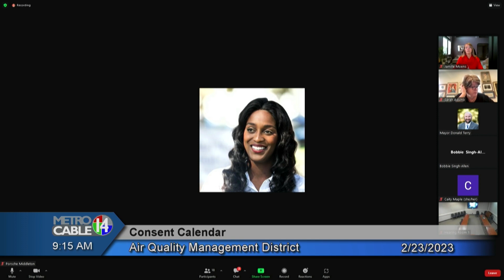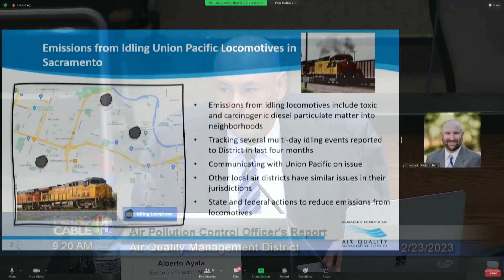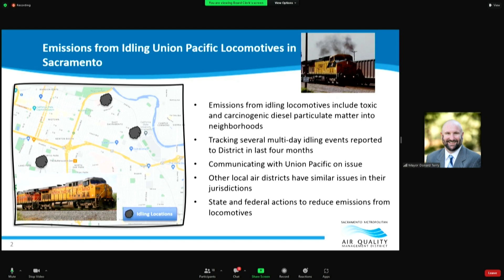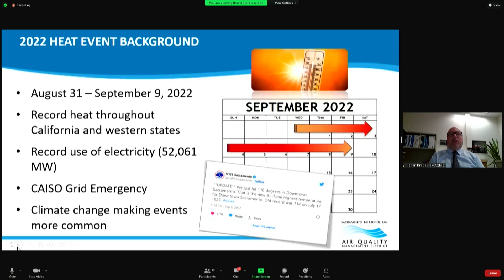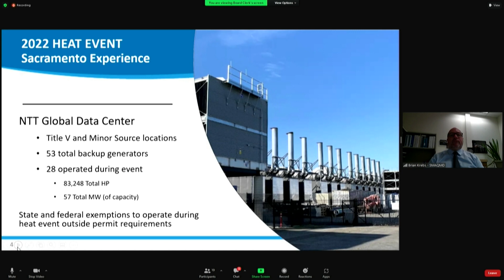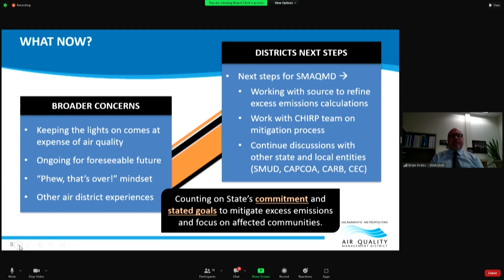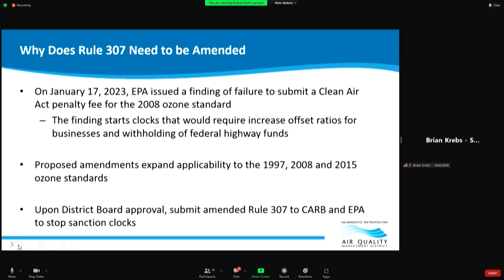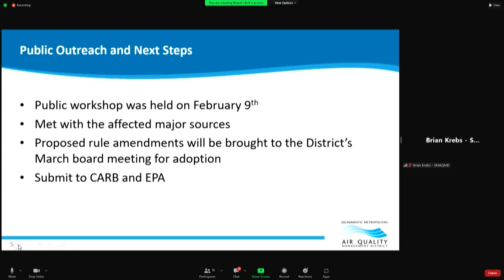Sacramento Air Quality Management District - February 23, 2023